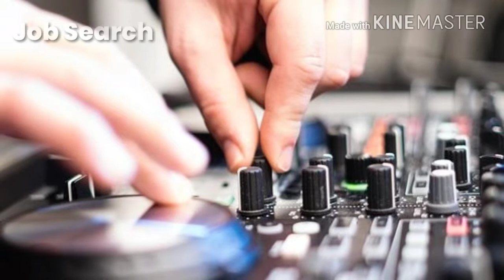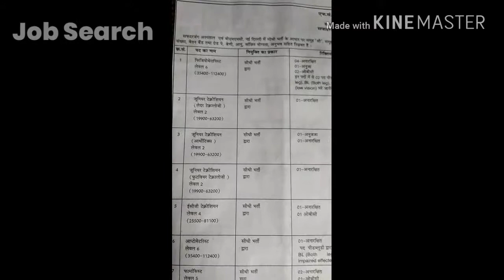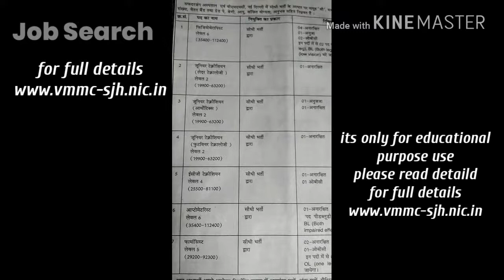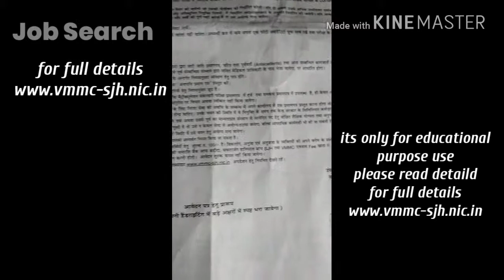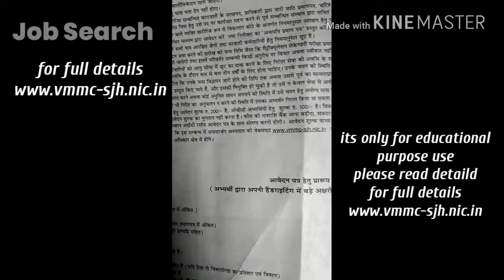Job in Safdarjang Hospital Job | Pharmacist Job | Delhi Hospital Job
Job in Safdarjang Hospital Job | Physiotherapy Job | Delhi Hospital Job

Video editor by kinemaster